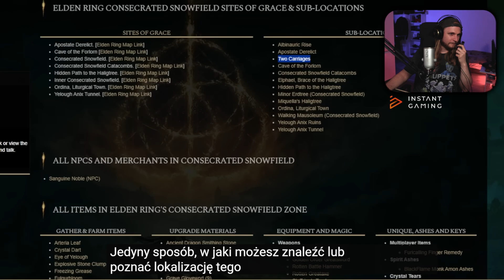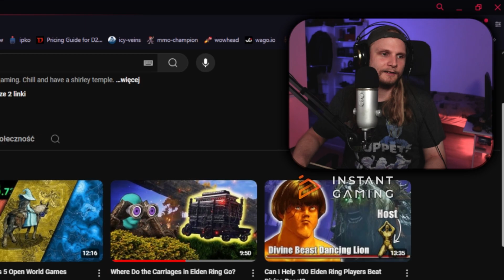Dokąd jadą POWOZY w ELDEN RING? | Obczaj Remchak